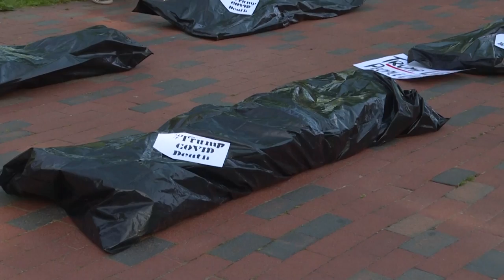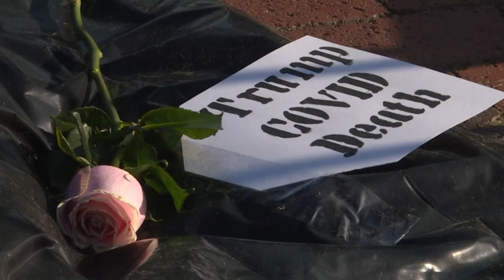Virus: fausse procession funéraire devant la Maison Blanche contre l'"inaction" de Trump | AFP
Environ 200 voitures participent à une fausse procession funéraire vers la Maison Blanche, où des manifestants déposent des housses mortuaires pour dénoncer l'"inaction" du président américain Donald Trump face à la pandémie de coronavirus, alors que plus de 93.000 personnes sont décédées du virus aux Etats-Unis.